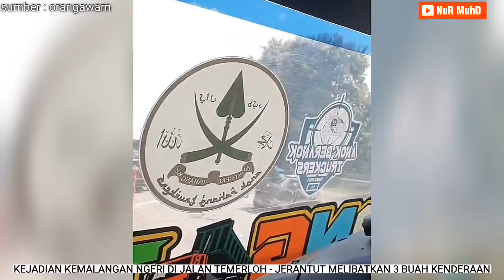ALLAHUAKBAR ‼️ DAHSYATNYA KEJADIAN DI TEMERLOH, PAHANG